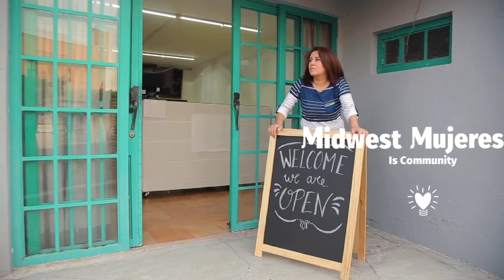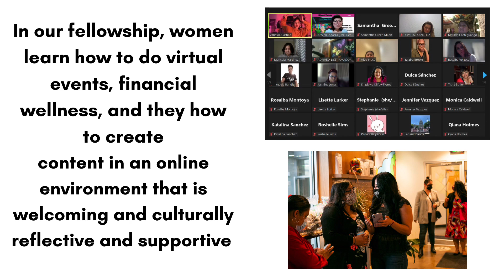Our visual impact video!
Midwest Mujeres means Midwest Women, we are a social enterprise networking collective. Our mission is to reduce the income disparities for women entrepreneurs by assisting women of color in building their platform and through educational opportunities. This video was made for our annual Yo Quiero Dinero event, which was held in Madison Wisconsin. ￼